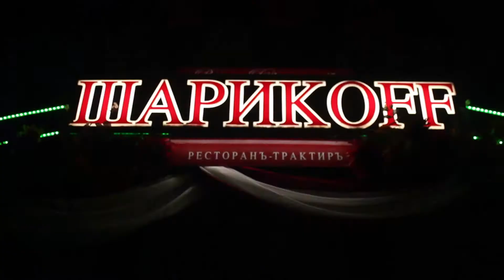KoZa. Ресторанъ-трактиръ Шарикоff. День Рождения (12 лет)